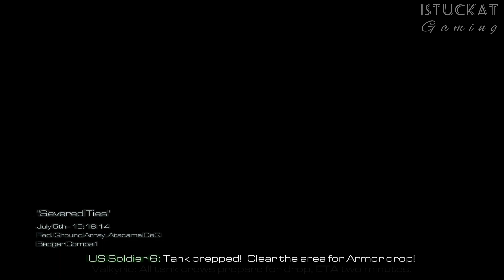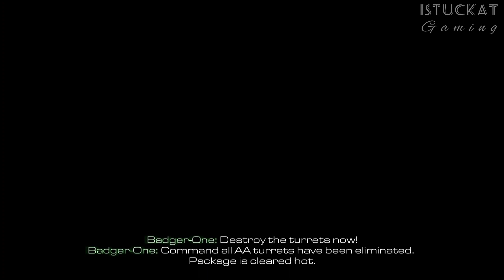Call Of Duty Ghost "Severed Ties" | Badger Company, 2nd Tank Battalion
"Severed Ties" is the sixteenth campaign mission of Call of Duty: Ghosts. It involves commanding an M1A2 Abrams tank in order to destroy a Federation Satellite Array, which will allow friendly astronauts to engage enemy forces in space to over take the LOKI Space Station.

The player assumes the role of Badger-Two, the callsign of an M1A2 Abrams tank. Within the cargo bay of a C-17 Globemaster III, another tank is getting prepped. Suddenly, flak causes several crew members to be injured and for the other tank to catch fire. At the same time, their plane becomes damaged. The Globemaster releases Badger-Two, and it lands with other tanks, but their transport crashes. Badger-Two and the other tanks battle multiple infantries, a couple of GAZs, T-90s and Mi-24 Hinds. A-10s provide air support. Their objective then is to destroy mobile rocket-launchers so Ghosts can land and launch a kinetic rod missile which will then turn around and destroy the Satellite Array. Badger-Two and several other tanks destroy each of the mobile rocket launchers.

The player takes control of Logan Walker. He and his brother Hesh are approaching the control center. After clearing it out, Hesh activates the kinetic rod and coordinates it to strike the ground array. Logan launches the weapon. Radio transmission from a dead enemy soldier confirms that Rorke is boarding a train that is preparing to leave launch control. Hesh and Logan pursue and board the train.

The player's perspective goes back to Badger-Two's. Its objective is to destroy the V75 Mantis Turrets that act as an air-protection mechanism. Badger-Two destroys each of the relays but gets heavily damaged in the process. The remaining commander boards Badger-One and becomes its gunner. Badger-One then leaves the area as the kinetic missile decimates the ground array.